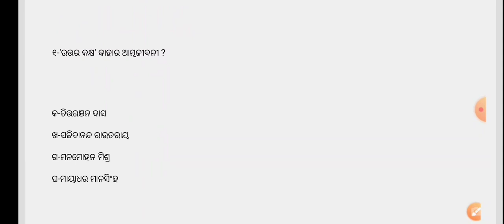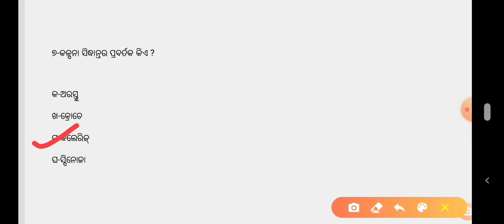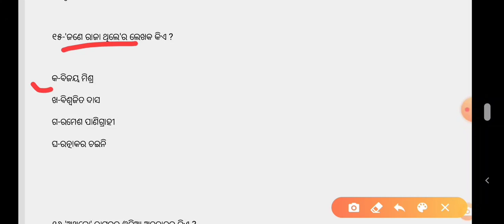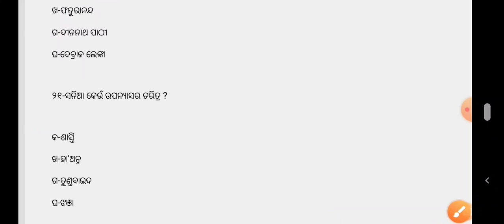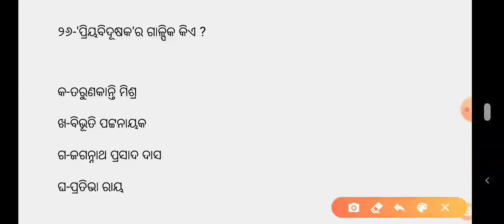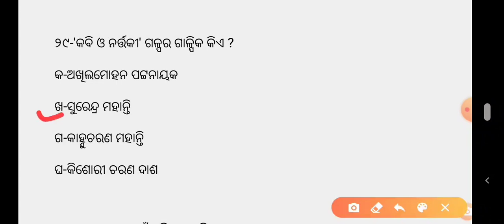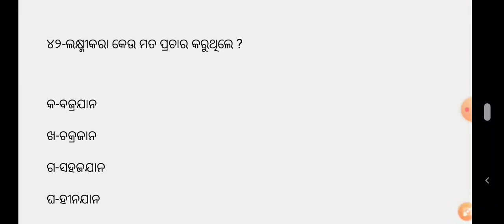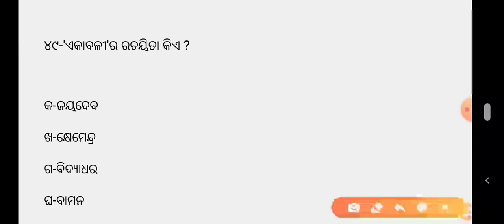COMMON PG ENTRANCE 500 ODIA QUESTION !! PART3!!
ବିଦ୍ର:ସାପଗାତରେ ସକାଳ ପ୍ରସନ୍ନ ପଟ୍ଟଶାଣି ଲେଖିଛନ୍ତି
  ଭୁଲରେ ପ୍ରସନ୍ନ ମିଶ୍ର କହିଦେଇଛି